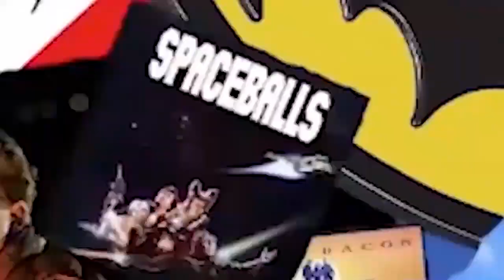RoboCop - Film Review